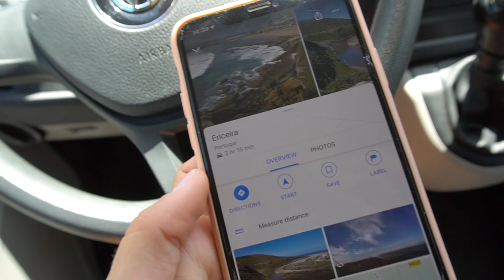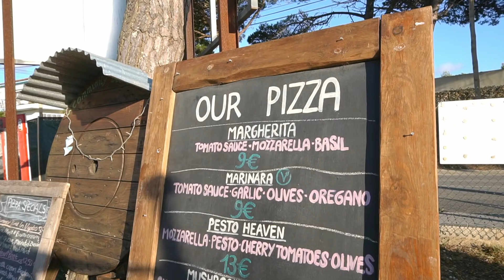LIFE IN PORTUGAL | New Surfboard + road trip to Ericeira!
Life in Portugal: Finally picking up my new surfboard, updating you on my van & going on a mini roadtrip to Ericeira. Enjoy!

*AD